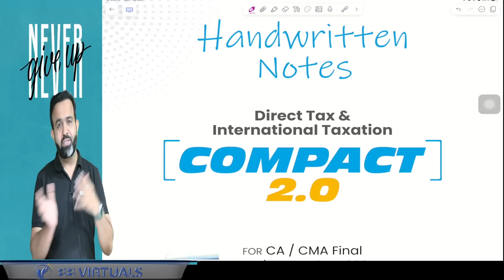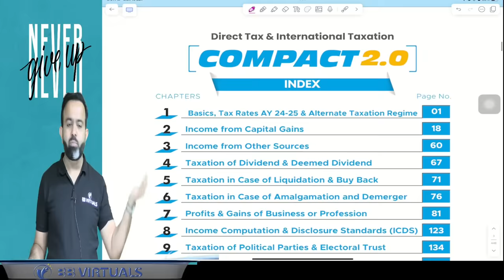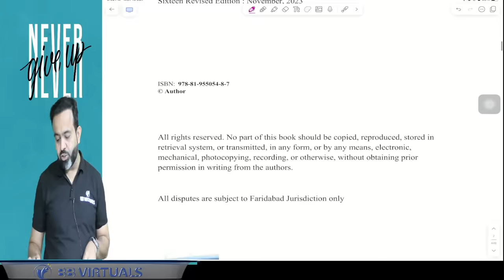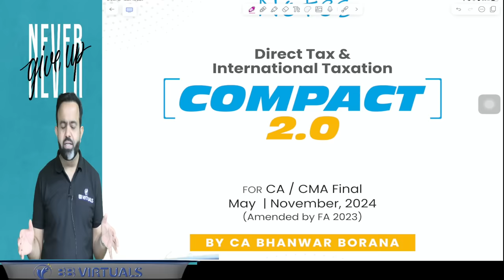Amendments, New Books and Revision Lectures